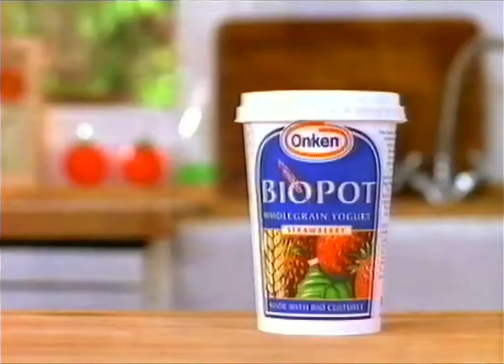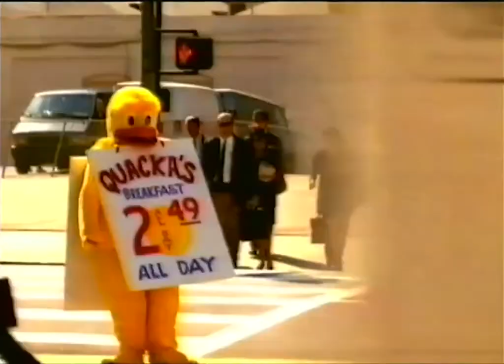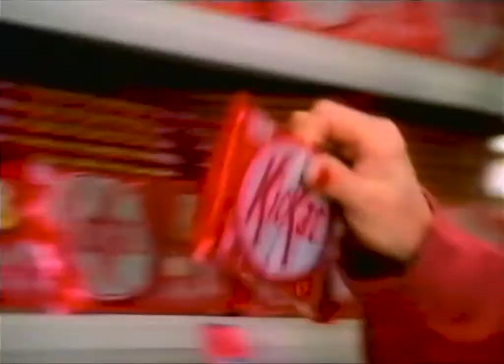Commercials | HTV Wales/ITV | Adverts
Onken Bio Pot
PG Tips
Lloyds TSB Mera Sayal & Leslie Phillips
Cussons Imperial leather
HTV Carlton Media Sales
Claims Direct
Marmite
Impulse
Cadburys Daily Milk
Barclays Robbie Coltrane
Renault Laguna
Tesco Prunella Scales